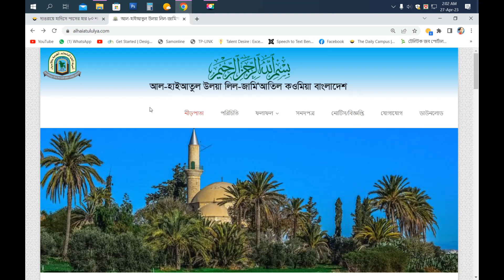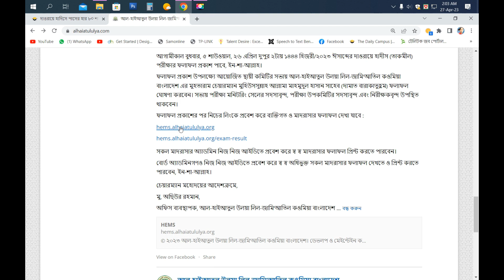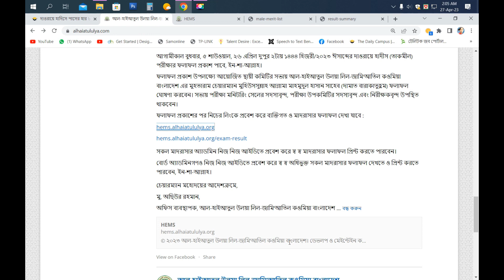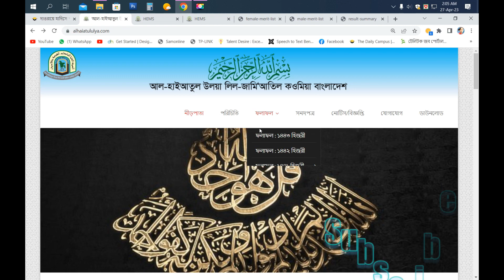১৪৪৪ হিজরীর দাওরায়ে হাদীস (তাকমীল) পরীক্ষার ফলাফল-২০২৩ প্রকাশ। আল হাইআতুল উলয়া লিল জামি‘আতিল কওমিয়া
১৪৪৪ হিজরীর দাওরায়ে হাদীস (তাকমীল) পরীক্ষার ফলাফল-২০২৩ প্রকাশ। আল হাইআতুল উলয়া লিল জামি‘আতিল কওমিয়া বাংলাদেশ।Al-Haiatul Ulya Result 2023
 মোবাইল ফোনের মেসেজের মাধ্যমেও ফলাফল পাওয়া যাবে। যেকোনো নম্বর থেকে মেসেজ অপশনে গিয়ে HTR (স্পেস) রোল নম্বর লিখে Send করতে হবে ২৯৯৩৩ নম্বরে।